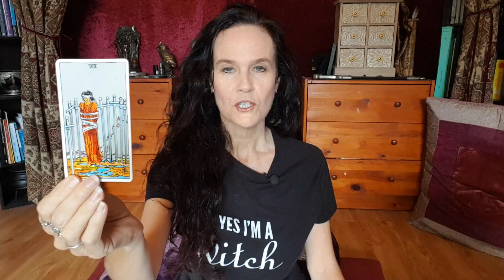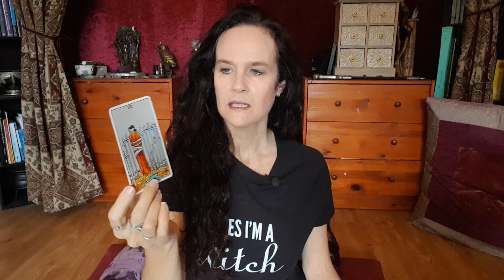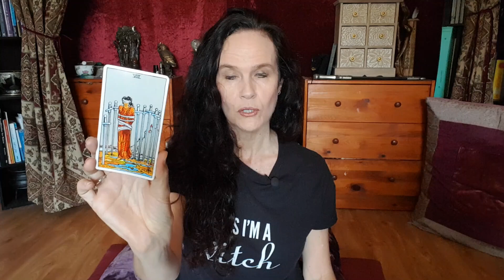How the 8 of Swords Can Help You With Your Shadow Work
Do you cringe when you see the 8 of swords come up in a tarot reading?

In this video, I examine the tarot and how it can help you with shadow work and we will be featuring the 8 of swords.

This card is one of the most frequent cards I've seen in my own readings over the many years that I've worked with the tarot. I laugh now when it does show up as it can signal a way out of the stuckness that it often signifies.

WITCHCRAFT/WICCA ONLINE COURSES
Mystery Witch School 101 Academy:

BOOKS
Crafting Your Wiccan Path: Connect to Nature, Spirit and Magick Through the Practices of Witchcraft
Tapping Into Abundance: Using EFT and Law of Attraction to Change Your Mindset and Turn Your Life Around